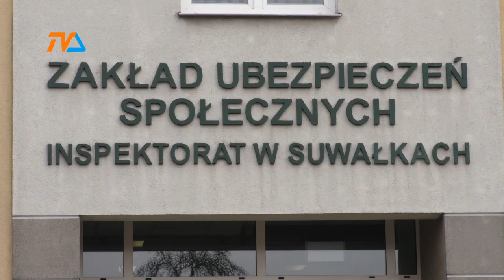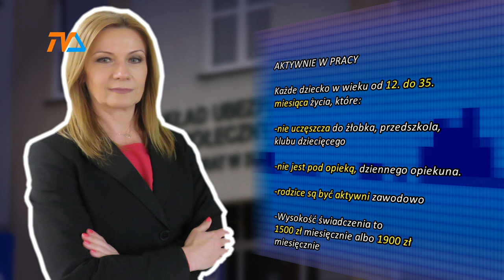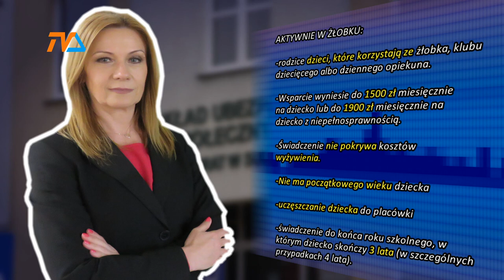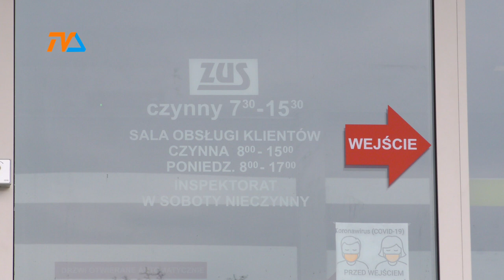AKTYWNY RODZIC: płyną wnioski. |TV SUWAŁKI